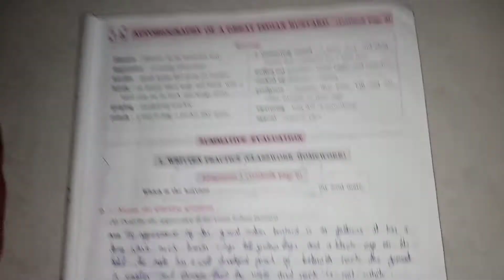Class 6th English lesson no 3